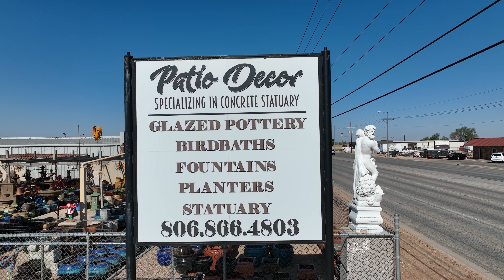Patio Decor Commercial Promotion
Commercial project of Earth & Air Photography mostly created with a Mavic 3.